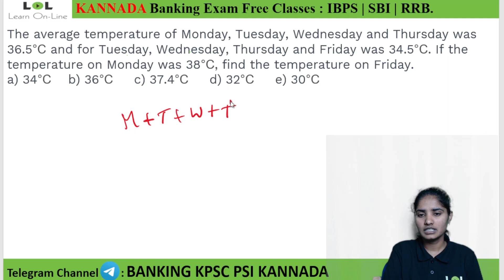Averages and ages 5 Concept of Banking for SBI | IBPS | RRB | Bank |KPSC | Pooja B V| Learn Online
This video is on Averages and ages for various competitive exams by Pooja B V

IBPS CLERK and PO
IBPS CALENDAR
online sbi banking
sbi banking
ibps clerk 2021
sbi po
ibps po
sbi clerk result 2021
ibps clerk
sbi clerk
banking exams
ibps rrb